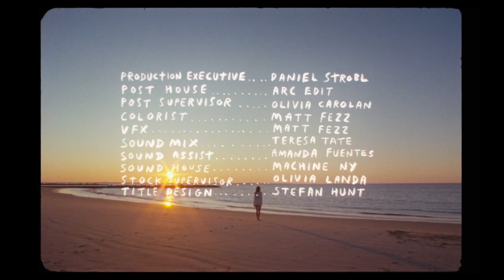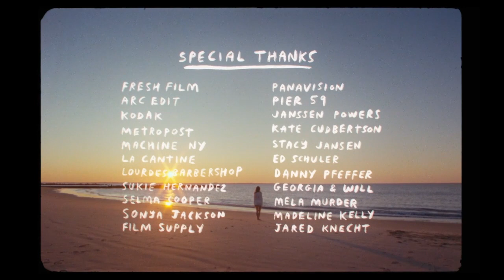They Saw The Sun First | Director Stefan Hunt | Film Production Company | Fresh Film